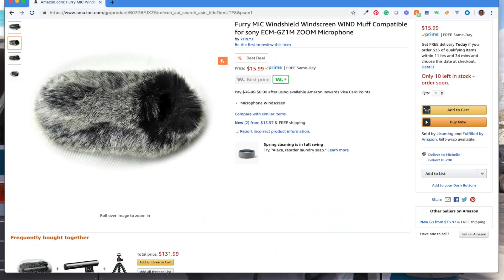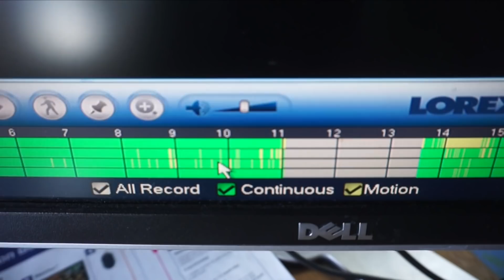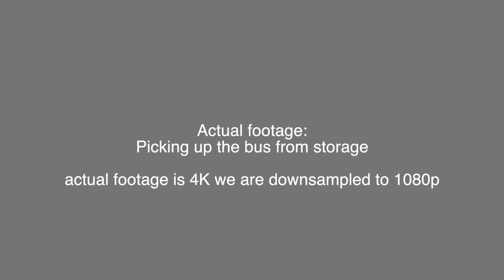Security & Driving Cameras - Part 2: Mounting and Wiring the Cameras & Initial Performance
In this video, we install the cameras and take you for a ride to let you see how the cameras perform.

About Us:
A family of six dreaming, planning, and preparing to full-time RV around the country. Renovating our '64 GM PD4106.